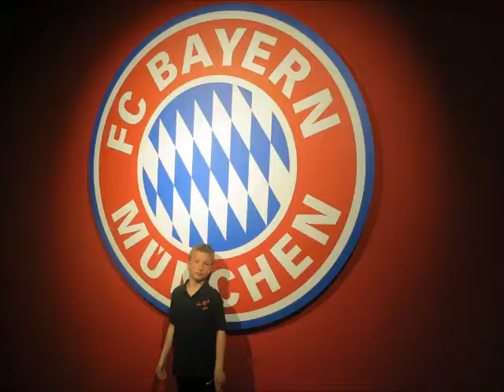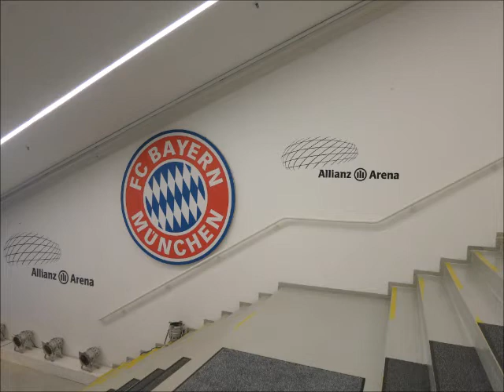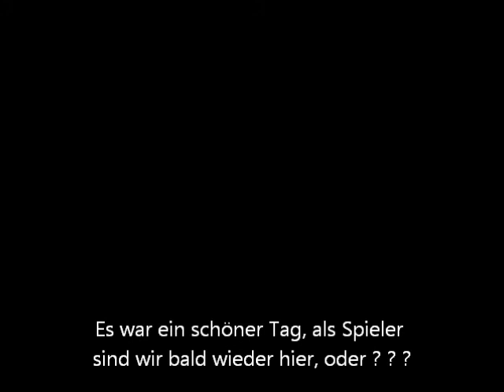9.Mai 2013 in Taufkirchen mit Allianz Arena Besuch